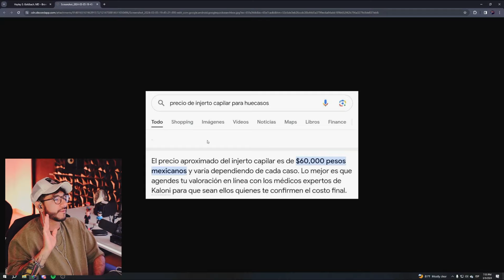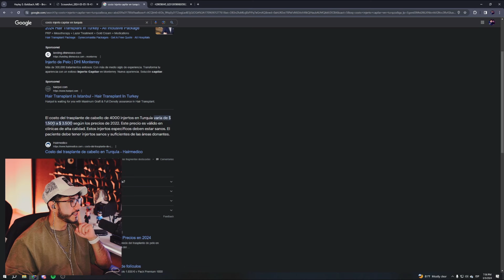Zein INVESTIGA cuanto CUESTA un INJERTO CAPILAR en MEXICO y TURQUIA 😝